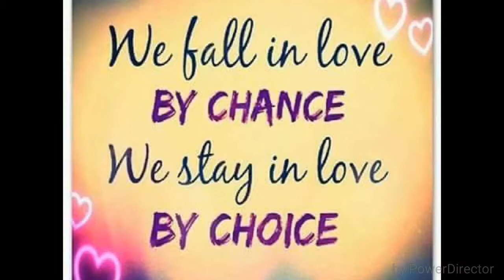Shaf khan12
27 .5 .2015